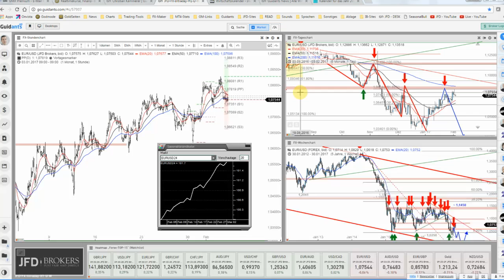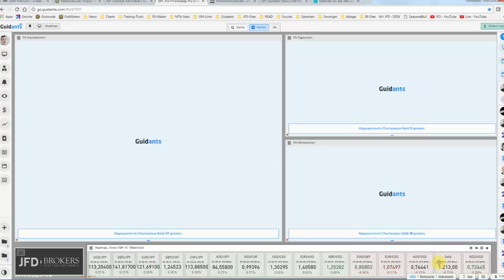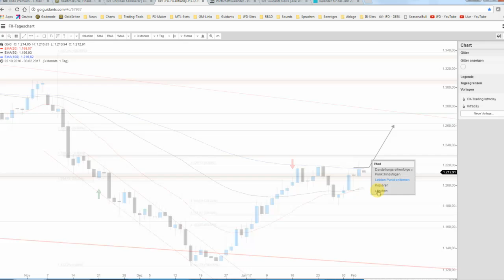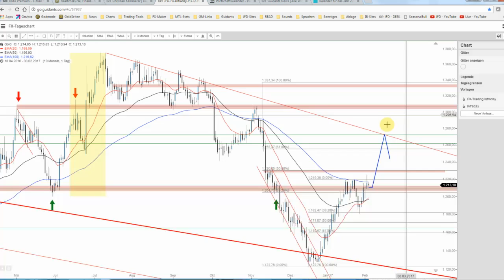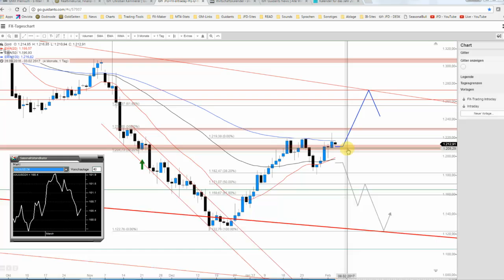JFD Devisenradar: EUR/USD & Gold wollen nach oben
Die Frage in Sachen Parität beim EUR/USD und bzw. oder Gold in Richtung 1.000 USD je Unze war lange Zeit sehr präsent. Durch die Bewegungen der jüngsten Zeit dreht sich das Bild hierbei allerdings und so...